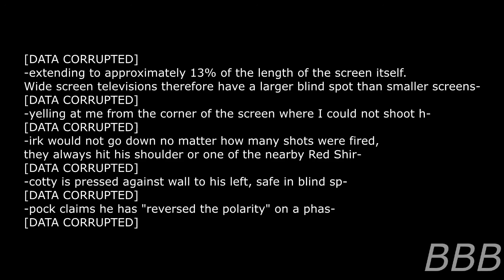SCP 674 Exposition Gun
Please kids, don't use your Zapper on your favorite shows, it'll ruin them in the long run.